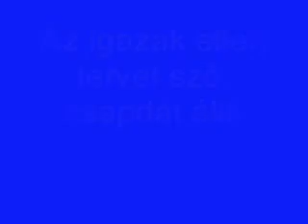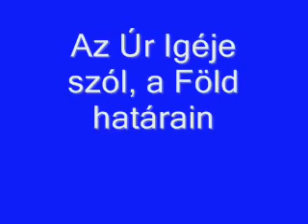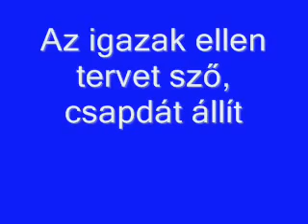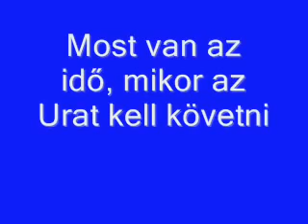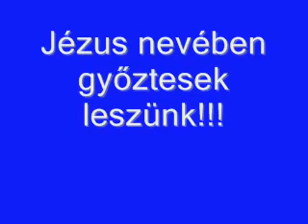Az Úr Igéje szól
Dicséret